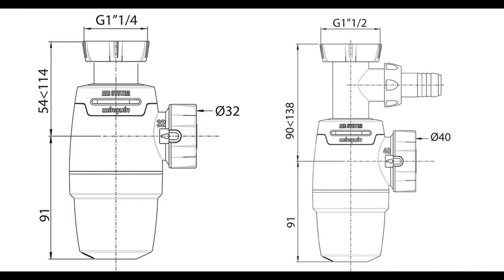Siphon néo air le siphon anti glou-glou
je vous présente et pose aujourd’hui les siphon Wirquin néo air.Ces siphons ont une membrane d aération qui s ouvre quand il y a un manque d air  dans les tuyau d évacuation ce qui facilite l écoulement.Ce système est pas mal surtout en rénovation quand on ne peut pas rajouter d aérateur a membrane sur le circuit d évacuation.Cela peux également vous éviter l aspiration de l eau des siphon pendant le tirage des chasses d eau.Le montage se fait très rapidement et les système 1/4 de tour sont pas mal.
Cela fait plus de 9 mois que je les ai installé et aucun problème rencontré, je conseil donc ce siphon.

Vous trouvez ces siphons dans les magasins de bricolage ou sur Amazon et Cdiscount.

Vidéo non rémunérée par la marque

Filmé avec mon Honor 8x

Test de stef